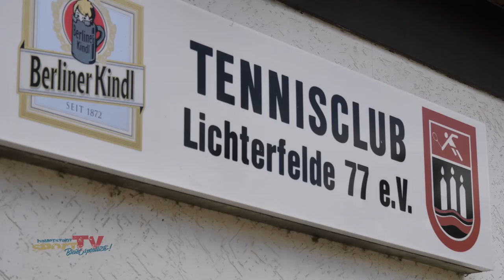33. Tennis Jüngstenturnier 2018 in Berlin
Zum 33. Mal begrüßt der Tennis Verband Berlin-Brandenburg die Jungen und Mädchen der Altersklassen U9 und U10, zu den Verbandsmeisterschaften im Tennis. Die Stars von Morgen zeigen ein letztes Mal in der aktuellen Saison, bei den Finalspielen auf dem Platz des Tennis Clubs Lichterfelde 77 ihr Können.